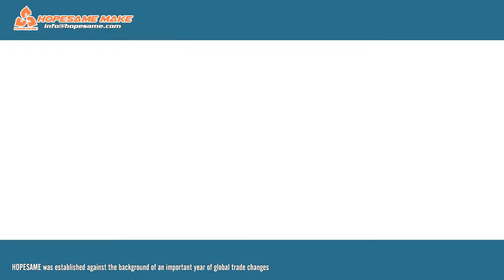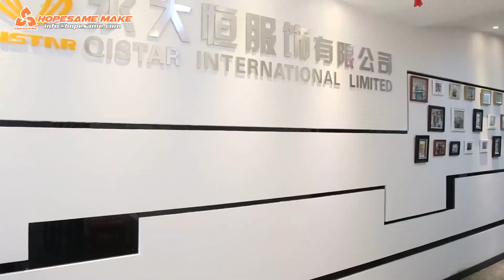H.S Garment Customized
H.S Garment was established against the background of an important year of global trade changes. The global trade market has changed the way consumers and enterprises interact with each other due to the rapid promotion of Internet 5G.Lee Yu-zhi initiated an upgrade based on the original QISTAR International (a company founded in 2010), renamed HOPESAME Supply Chain, to help customers react quickly to trends and adapt to the new global trade situation, becoming one of the foremost companies to deal with the export of new trade services.
HOPESAME is located in Shishi Quanzhou Fujian China. It is the origin of the “Maritime Silk Road”. Shishi City is famous for its clothing. It is the largest clothing city in Asia and it is the important textile and garment production bases and distribution centers in China.It has a complete textile and apparel industry chain covering textile raw materials, spinning and weaving, bleaching and dyeing finishing, garment processing,accessory production, R&D and design, marketing and other fields.
Since it's established, the company has been focusing on garment export, mainly engaged in the production of finished garments, textile fabrics and accessories.